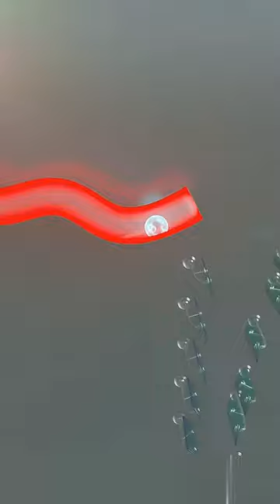Ball bouncing sound ||sound effect ||marble music#sounddesign